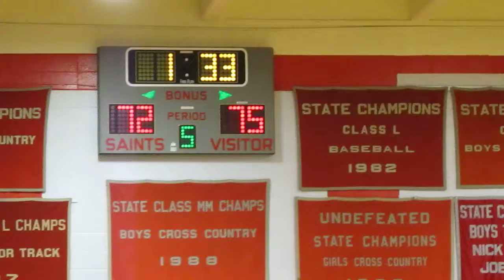2013 ECC Boys Basketball Semifinals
New London vs. Woodstock overtime action.